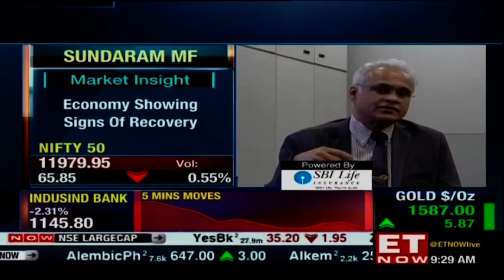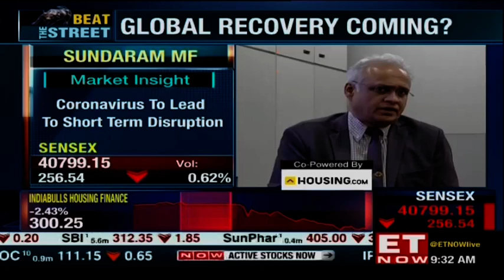Sundaram MF On global Economic Recovery | Sunil Subramaniam to ET NOW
Is the global economy recovering? Is rural economic growth in the offing? Tune in as Sunil Subramaniam of Sundaram Mutual Fund shares his view.